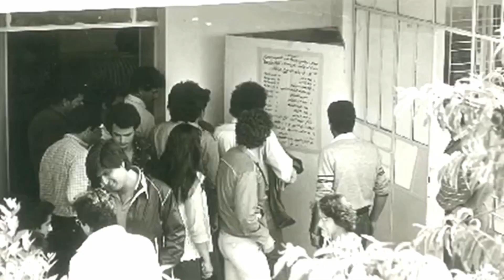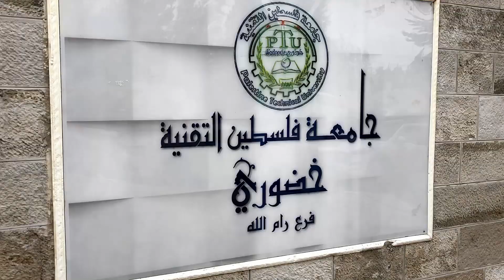لا انتخابات في جامعات غزة منذ عام 2006، والادارة هي من تعطل